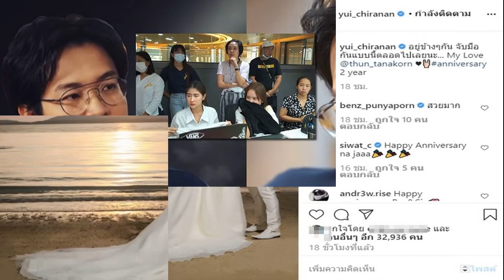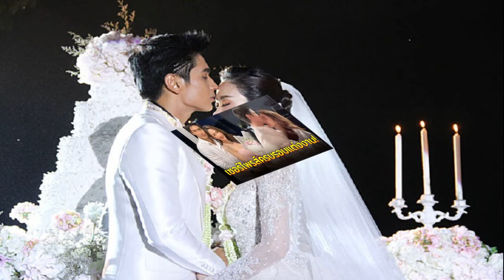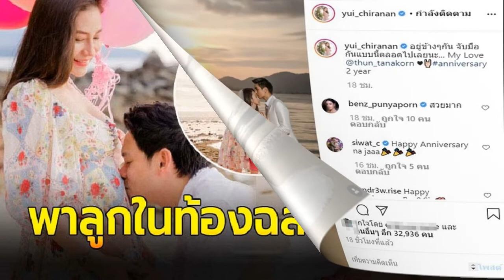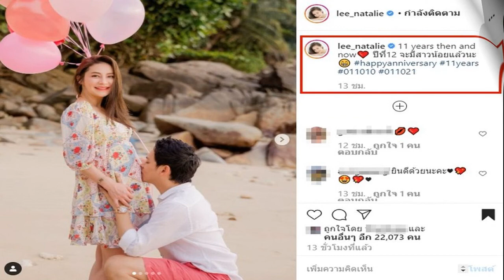ตะลึงรายการดัง หมอบี พิสูจน์เจอของจริง ช่วยครอบครัวสังเวย1ชีวิตทุกปี